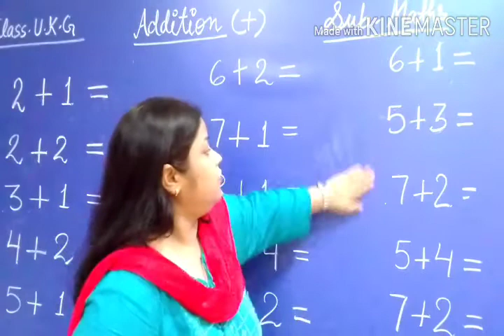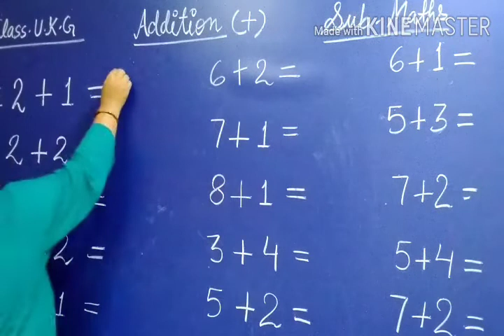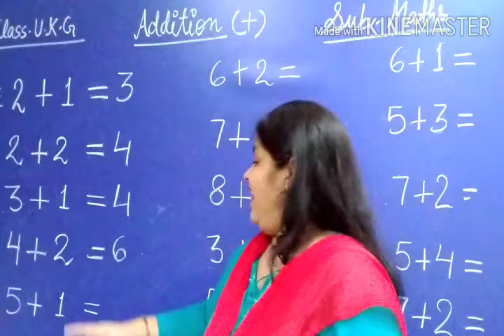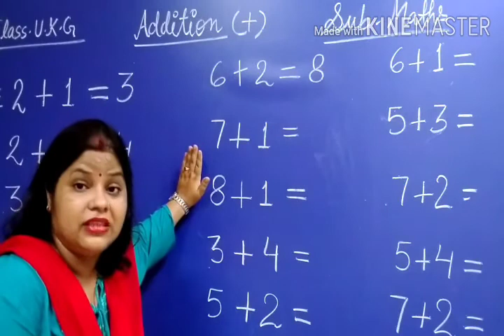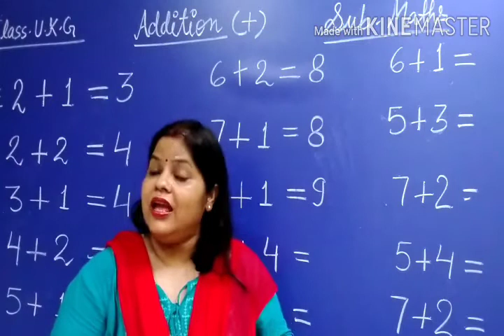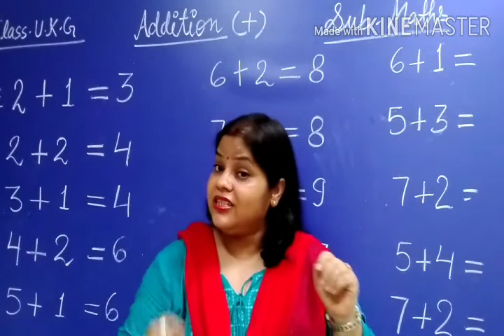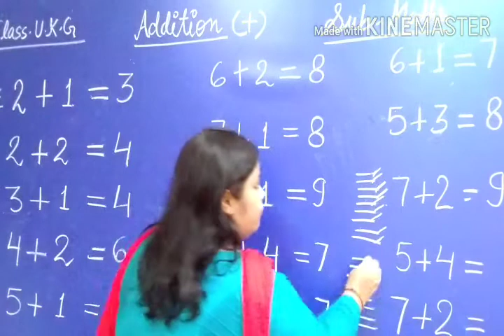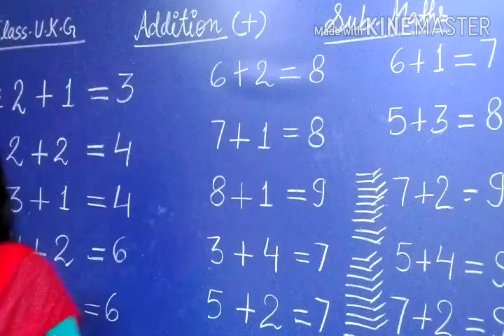Addition (class ukg) Meena Shukla